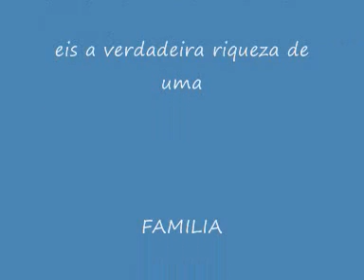Fernanda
Fernanda videos